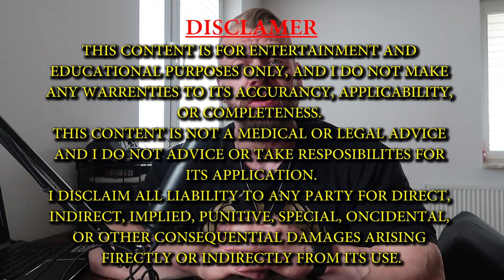Stuart "Beef Stu" Sutherland - LESS TALK, MORE WHITE FISH.